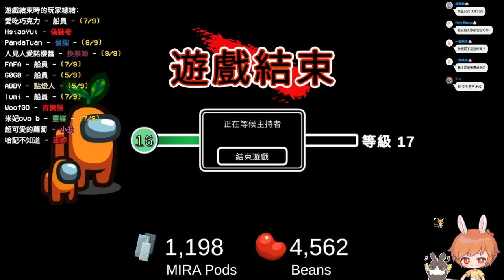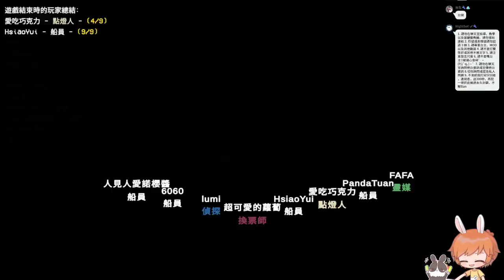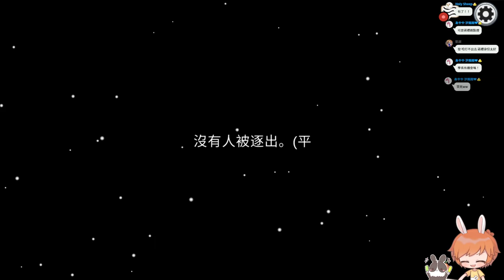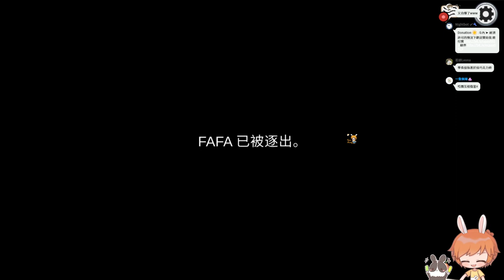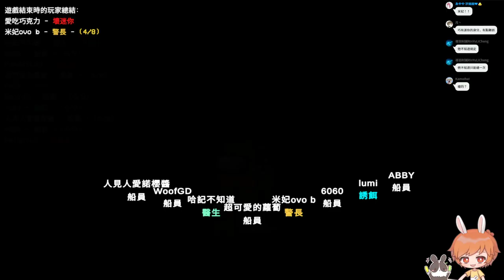【繁星】週二巧克團 Among us 2022 3 16